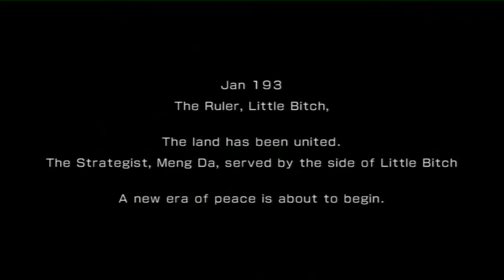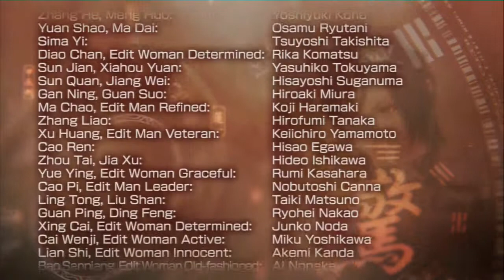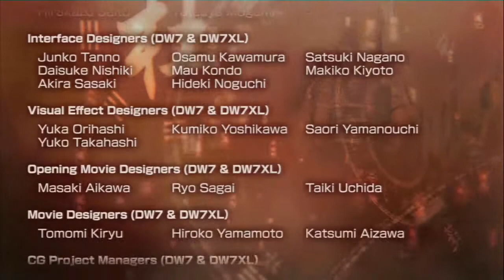Lets Play Dynasty Warriors 7 Empires #28 Das Finale und Outro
Hier ein kleiner Vorgeschmack was euch in Dynasty Warriors 7 Empires erwarten wird. Die kleine Schwester von Xiao Slut wird sich auf den Weg machen um die Herrschaft in Asien an sich zu reissen. Vorher müssen wir aber noch die kleine Schönheit zusammen bauen, bevor wir uns auf den Weg machen Angst und Schrecken zu verbreiten.

Spiel: Dynasty Warriors 7 Empires
Konsole: Playstation 3
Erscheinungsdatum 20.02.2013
Preis: Zwischen 39-49 €
Altersfreigabe: USK 12
Hersteller: Koei
Spieler: 1-2 (Splitscreen + Online Modus)
Online Weltrangliste enthalten
Zusätze über das Playstation Network zum herunterladen vorhanden